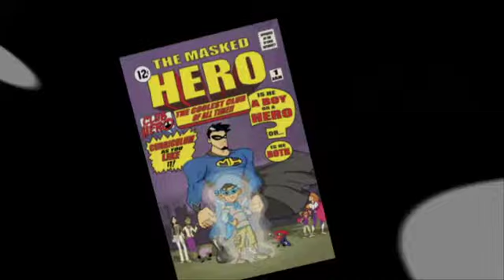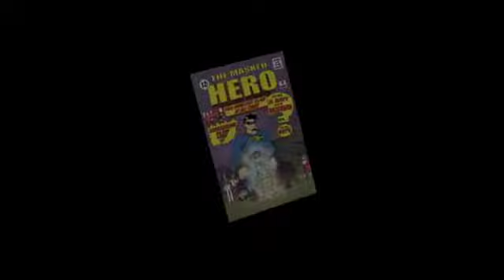Core Beliefs Lesson 9 The Masked Hero used by permission from Mark Harper Ministries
The Masked Hero is challenged and overcomes in Lesson 9 of our core beliefs